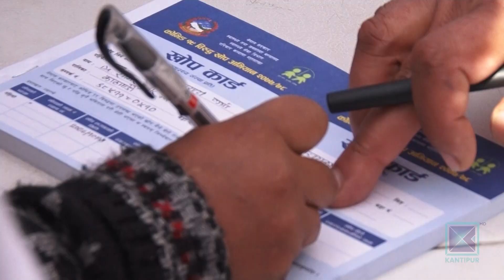कोरोनाविरुद्धको खोप किन लक्ष्यअनुसार खपत भइरहेको छैन ?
विश्वलाई अत्याइरहेको कोरोना महामारीविरुद्धको खोप सबैका लागि चासो र प्रतीक्षाको विषय बनेको छ । विश्वका कम आए भएका ९२ भन्दा बढि मुलुकले अझै खोप पाएका छैनन् । नेपालमा भने भएको खोप पनि लक्ष्यअनुसार खपत भइरहेको छैन ।